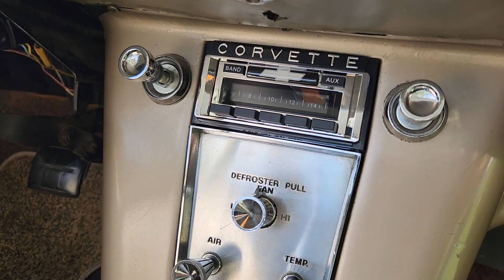1962 Chevrolet Corvette C1 Roadster in Fawn Beige